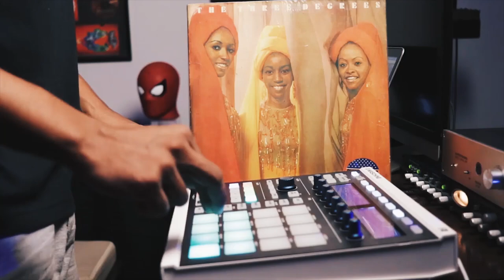Malik Ros Liriknya Dalem Bos! (Bedah Lirik) Episode 6 Musik Kata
Musik Kata "Musik Tidak Buta" Indonesian Hip Hop Game Show

Episode 6 Featuring Malik Ros

Kita kali ini akan Bedah Lirik Malik Ros Dengan Kata2 yang dia pilih

Malik Ros

Status aku typing ber ahirkan tiga titik.
Belum usai cerita da yang harus “diperbaiki”
Karna real saja tak cukup kita perlu makan.
Dan smoga bisa standbye “dollar” hanya untuk istri arisan.

Miriskan?slamat datang di Era Digital.
Saya bisa jadi “AKU”,dalam strata vertikal.
Follow Anya Geraldin,biar dianggap normal.
Tuhan Tolong Ku kuingin jadi Hypebeast Proletar.

Isi dompet tak indahkan.Isi nafsu kemauan.
Isi closet penuh Jordan,isi perut terlupakan.
Isi otak keinginan,Isi foto tuk instagram.
Isi dengan yang mahal,biar dibilang kemajuan.

Tak semua pertanyaan perlu jawaban kawan.
Mungkin kau butuhkan adalah waktu.
Just ask to yourself and Your Ego bila cakap tentang perubahan.
Dan pastikan tak harus semua orang tau...

Tak bercanda,camkan itu baik baik.